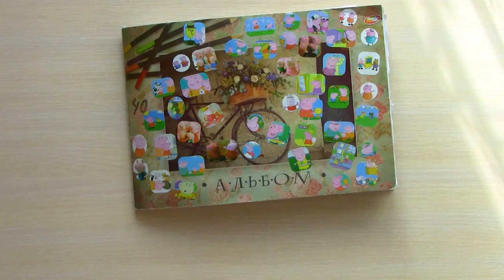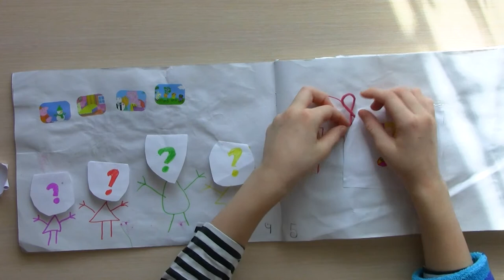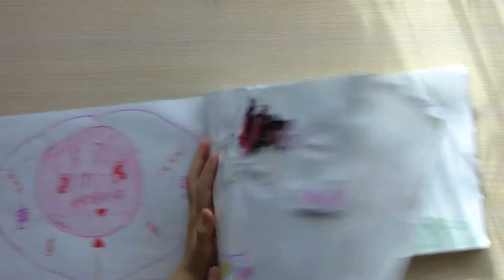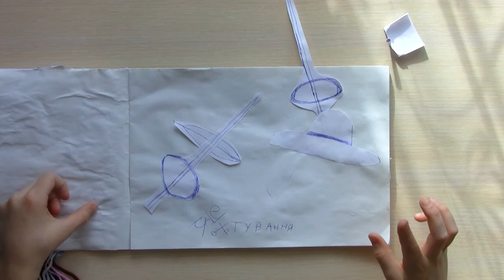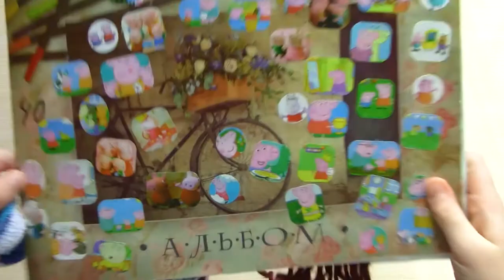Альбом фантазий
Когда хочется творит и есть идеи, то иногда подойдет и обычный альбом и клей., плюс несколько других доступных предметов.